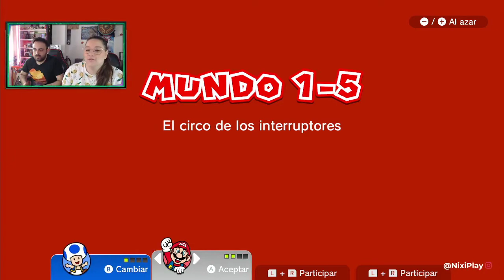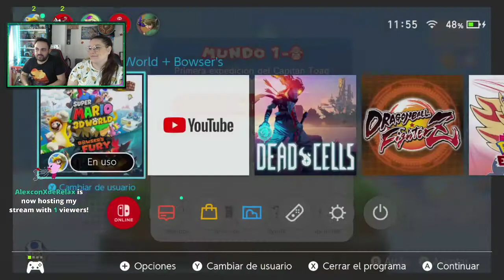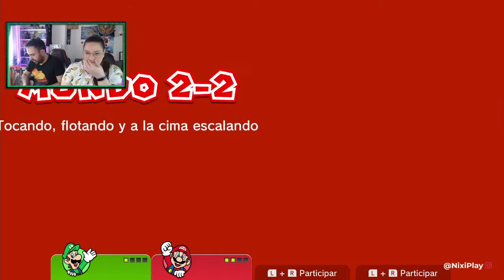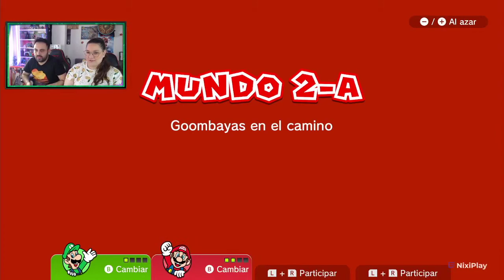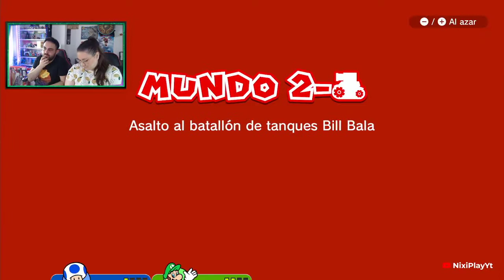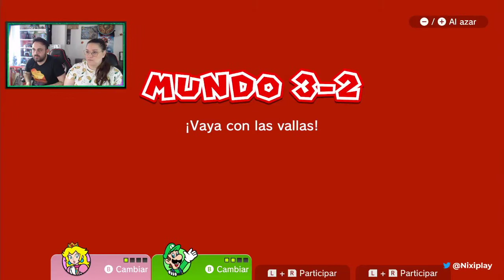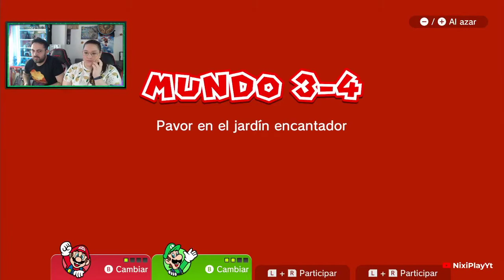Super Mario 3d World #1 El mejor JUEGO para JUGAR EN PAREJA